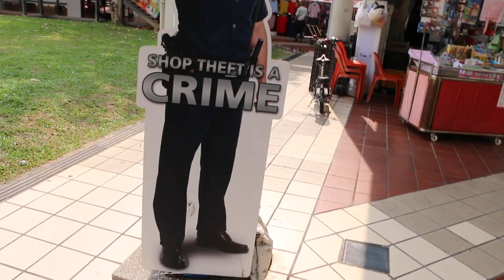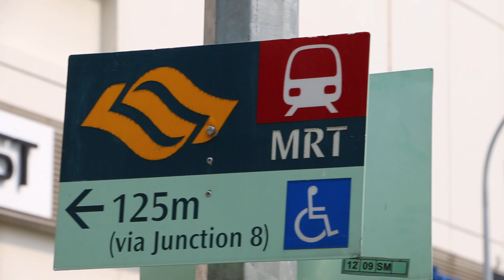Singapore scenes. Bishan Public Library area on Saturday Sep 15, 2018, 9 am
Singapore heartland, Bishan on a Saturday Sep 15, 2018 showing the library, Junction 8 shopping centre, bus terminus and condos. A queue is formed before the library opens at 10 am on this bright sunny Saturday morning.